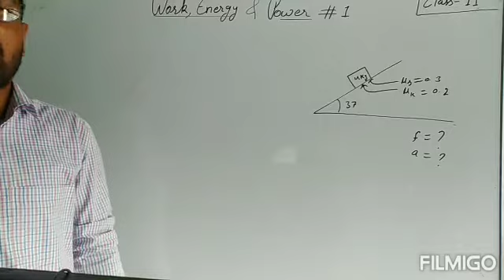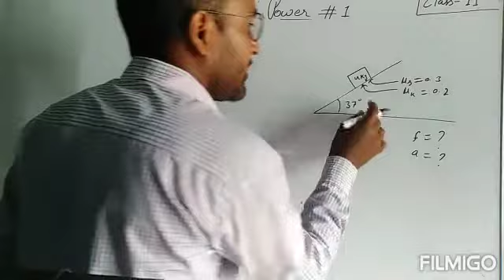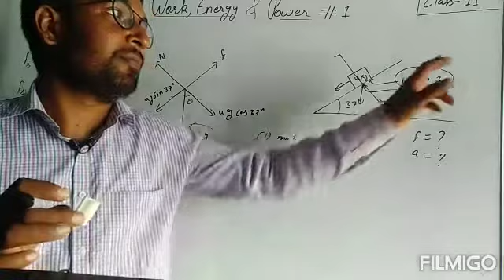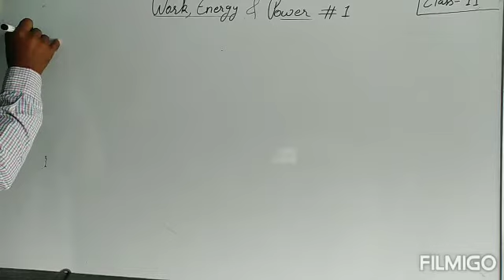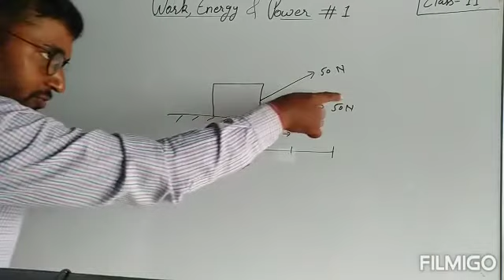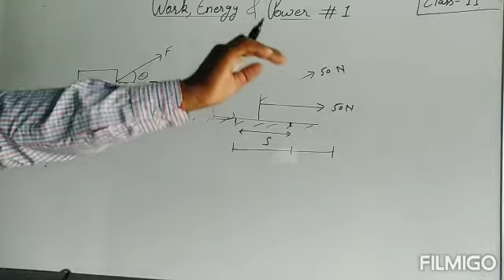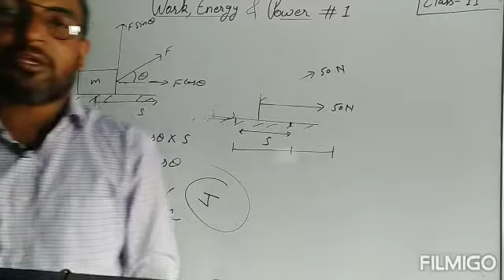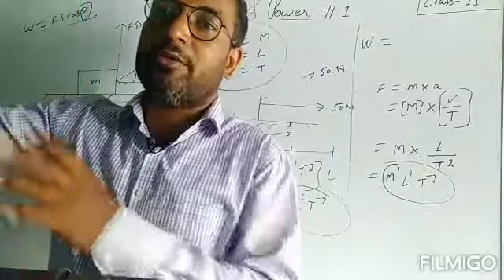Work, Energy & Power#1 (Work)